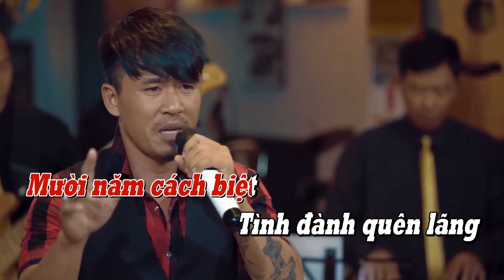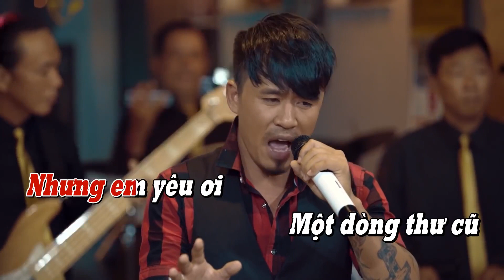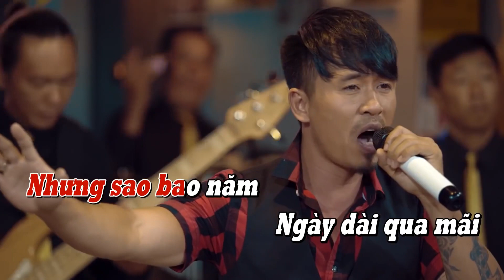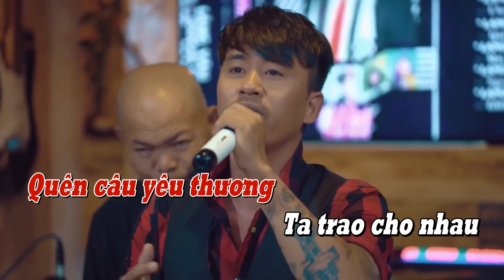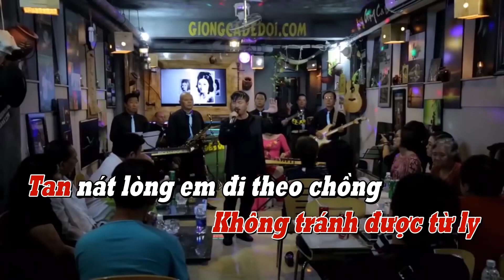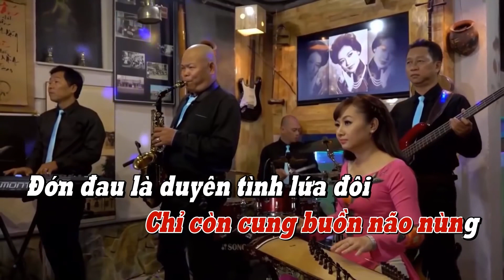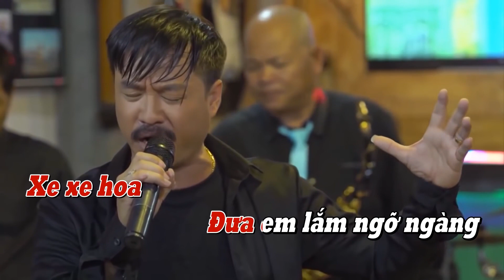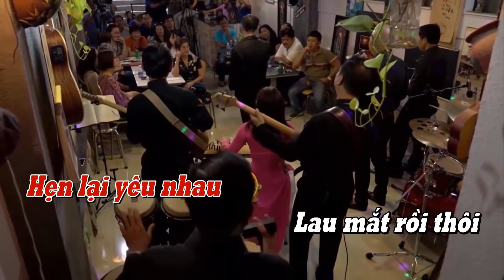Karaoke Liên Khúc | Quang Lập- Mười Năm Tình Cũ - Xin Em Đừng Khóc Vu Quy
Karaoke Liên Khúc | Quang Lập- Mười Năm Tình Cũ - Xin Em Đừng Khóc Vu Quy | Karaoke Giọng Ca Để Đời ​
Một liên khúc 2 nhạc phẩm rất tình cảm của nam ca sĩ Quang Lập. Chúc các bạn có những giây phút nghe nhạc thật vui vẻ ^.^
Tác phẩm:Liên Khúc Mười Năm Tình Cũ - Xin Em Đừng Khóc Vu Quy